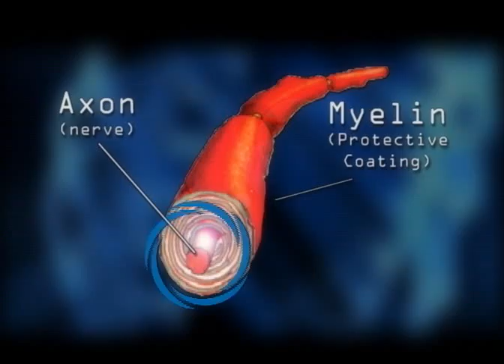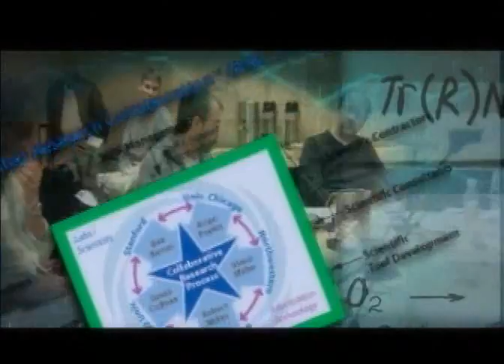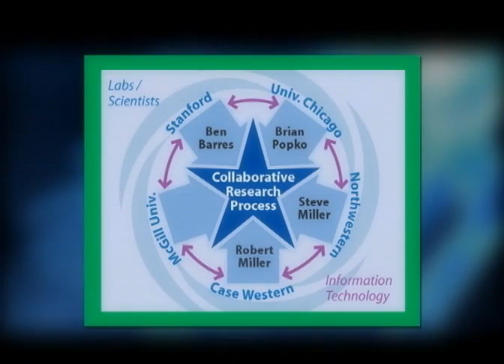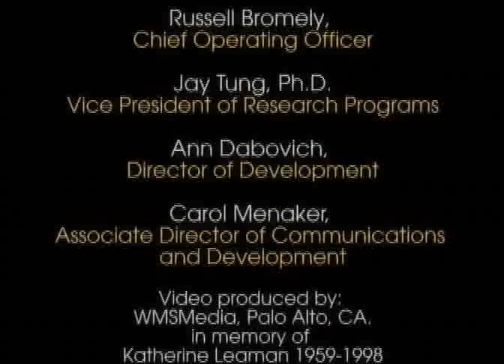Multiple Sclerosis Research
The Myelin Repair Foundation is a non-profit multiple sclerosis research foundation dedicated to accelerating basic medical research into myelin repair treatments that will dramatically improve the lives of people suffering from multiple sclerosis.